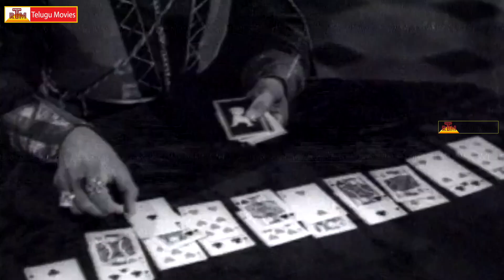Sarvadhikari Telugu Movie Scenes | MGR | Anjani Devi | Super Hit Telugu Movie